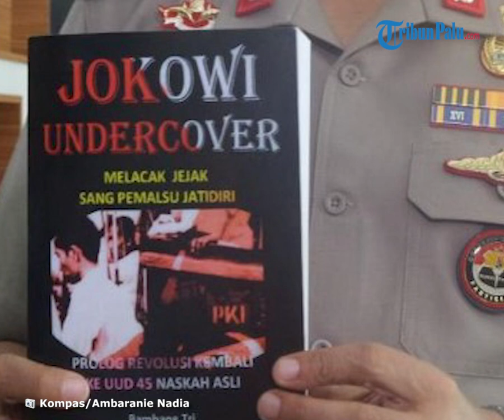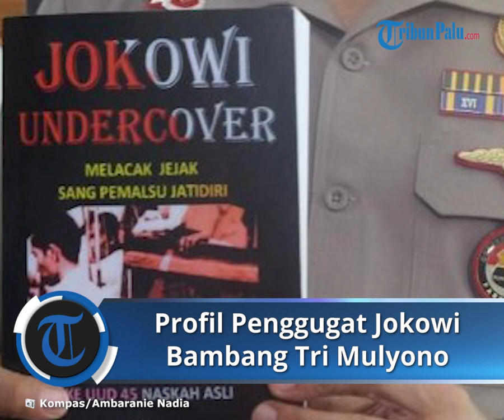Inilah Profil Lengkap Bambang Tri Mulyono, Penggugat Presiden Jokowi terkait Ijazah Palsu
TRIBUN-VIDEO.COM - Inilah profil Bambang Tri Mulyono yang menggugat Presiden Joko Widodo (Jokowi) terkait dugaan ijazah palsu.

Bambang Tri Mulyono menggugat Jokowi terkait dugaan penggunaan ijazah palsu SD, SMP, dan SMA saat mengikuti Pilpres 2019.

Gugatan dilayangkan Bambang Tri Mulyono ke Pengadilan Negeri Jakarta Pusat pada Senin (3/10/2022).

Gugatan terdaftar dalam nomor perkara: 592/Pdt.G/2022/PN Jkt.Pst dengan klasifikasi perkara adalah perbuatan melawan hukum (PMH).

Lantas, siapakah Bambang Tri Mulyono?